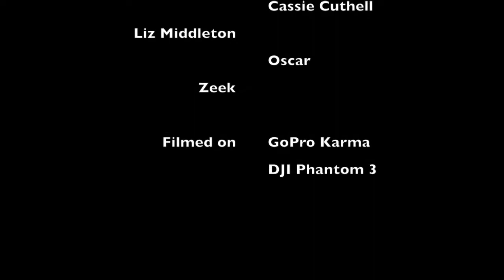Coast Life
Great day droning with my bro!